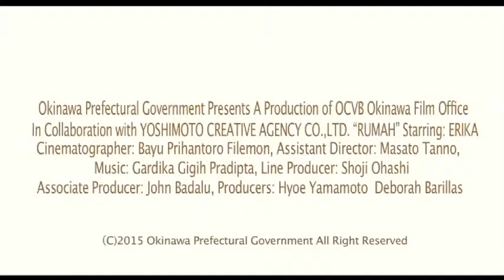"RUMAH" Trailer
A Beautiful of Okinawa in Japan by an Emerging Filmmaker From
Indonesia, Yosep Anggi Noen.